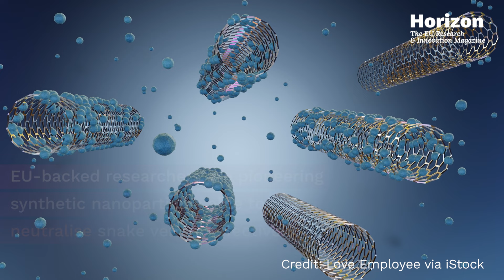Taking the bite out of snake venom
In November 2023, police in the Dutch city of Tilburg issued an alert about an “extremely venomous” snake that had escaped from its confines.
The incident gave city dwellers in Europe rare exposure to a threat that millions of people elsewhere face on a regular basis.

Every year around 5.4 million people globally – often in the world’s poorest communities – are bitten by venomous snakes.

Now, EU researchers are instilling hope by revolutionising antivenom treatments with innovative approaches.